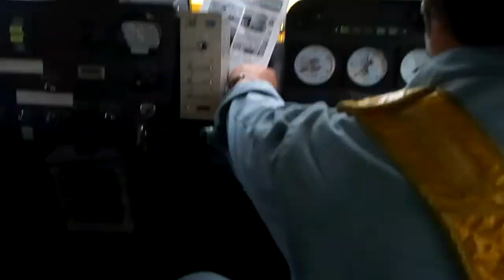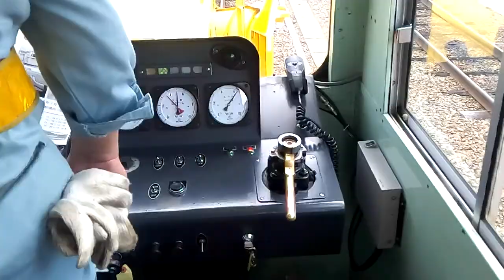会津鉄道でラッセル車（軌道モータカー）に乗ッてみた！操縦実演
福島県を走る会津鉄道では、会津田島駅構内の留置線を使用して、運転体験を定期的に開催していますが、保守用車の運転体験が実施されるときもあります。この日は、真夏にかかわらず（笑）、除雪に使用するラッセルヘッドが装着された状態で軌道モータカーの運転体験ができました。この動画は現場の方による見本操縦です。